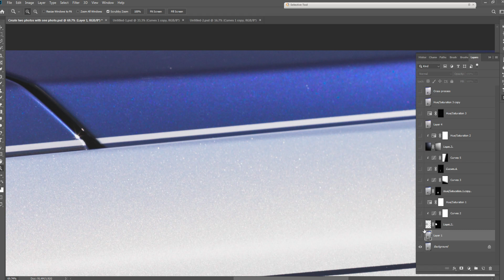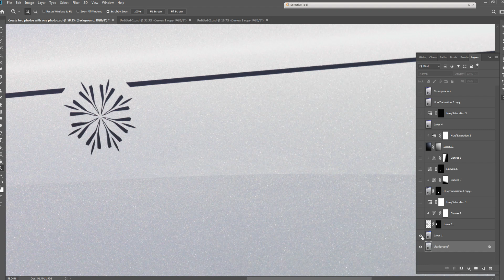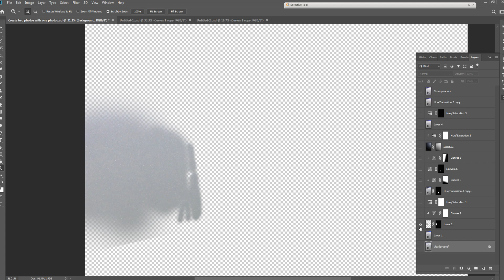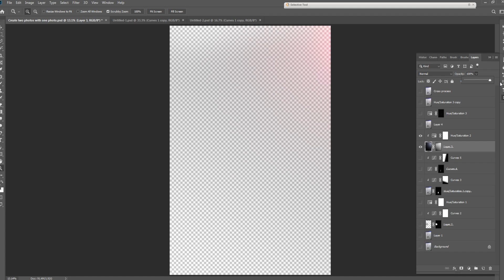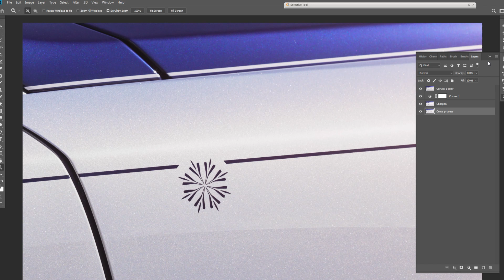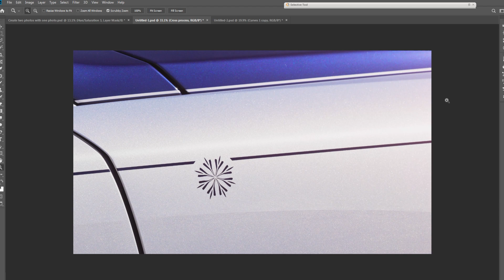Create two photos with one photo. natural light. Rolls Royce Ghost EWB 1 of 1. Photoshop Tutorial.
Create two photos with one photo. Rolls Royce Ghost EWB 1 of 1. Photoshop Tutorial.

Shoot : Hasselblad H4D-40, HC 50-110mm

Raw file converting : Capture one 11